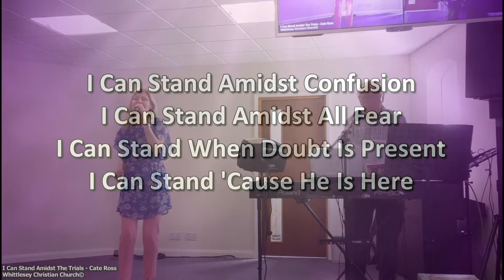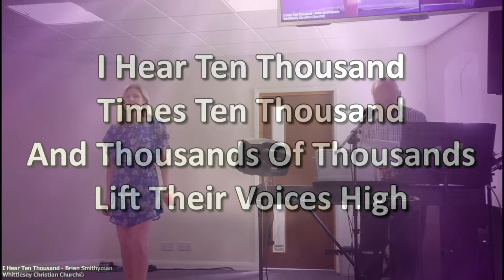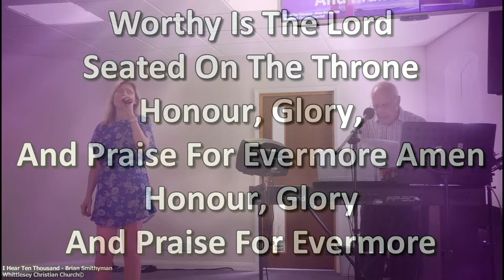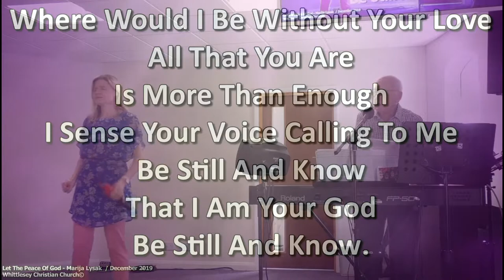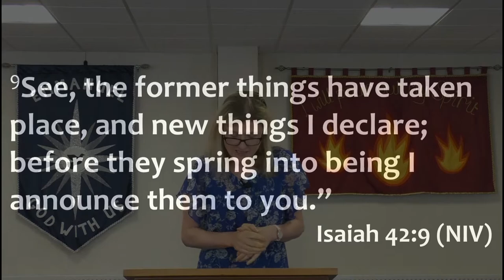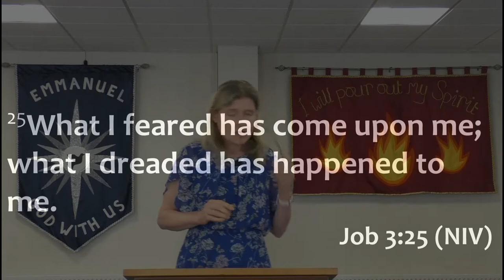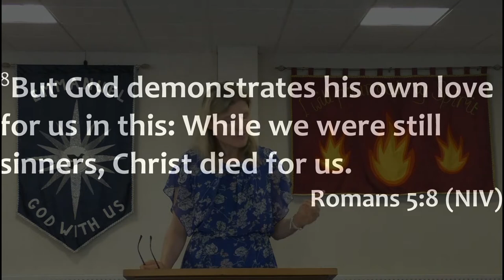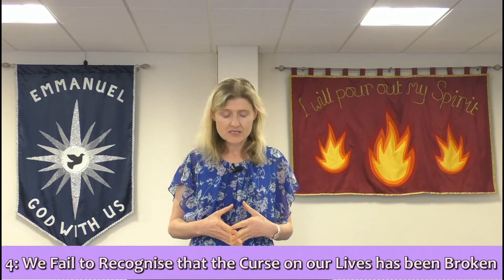WCC Live Service - 12 July 2020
Worship and Word from Whittlesey Christian Church

Letting Go of the Past - It's Your Choice
Marija Lysak